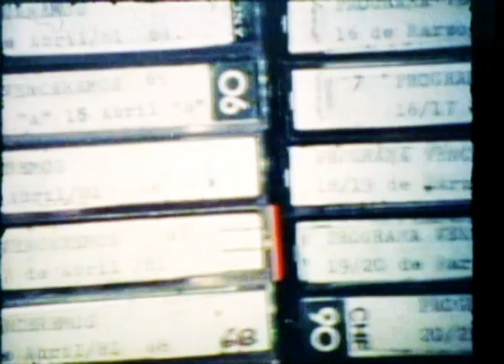Morazán, episodio 10: Tremor en la Montaña [Español]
El inicio de la guerra civil es ambiguo. Pero el FMLN anunció el levantamiento popular general a través de Radio Venceremos un 10 de enero de 1981.
Ambos bandos pensaron que la guerra duraría semanas. La realidad fue totalmente distinta.